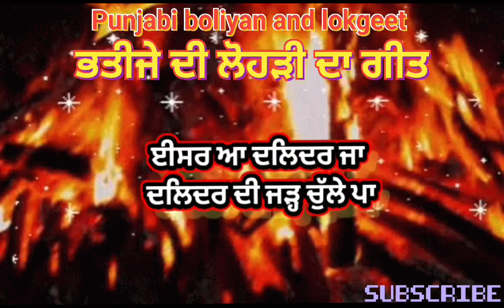ਭਤੀਜੇ ਦੀ ਲੋਹੜੀ।।lohri de geet।।